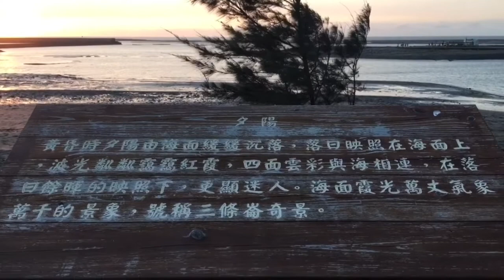三條崙海水浴場夕陽